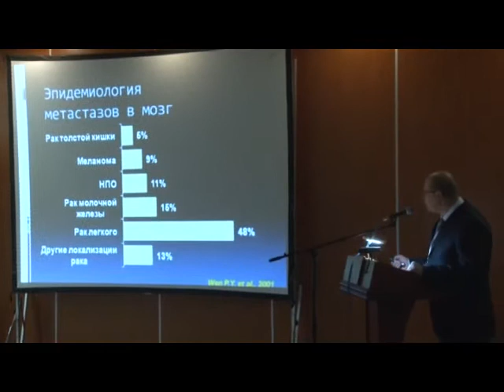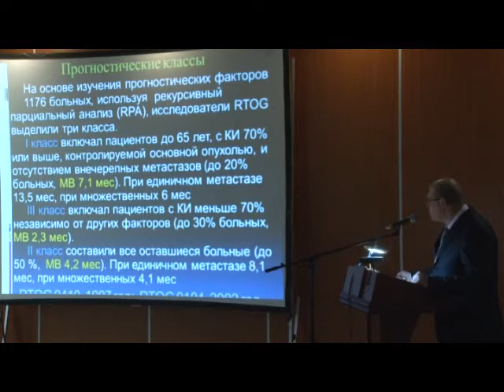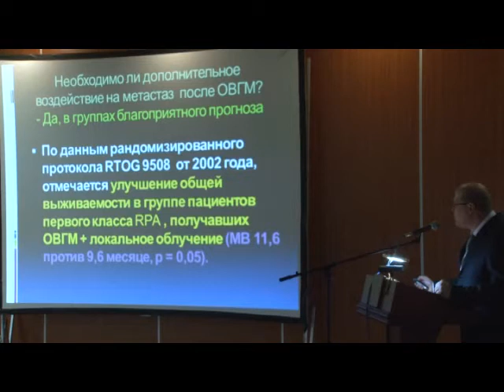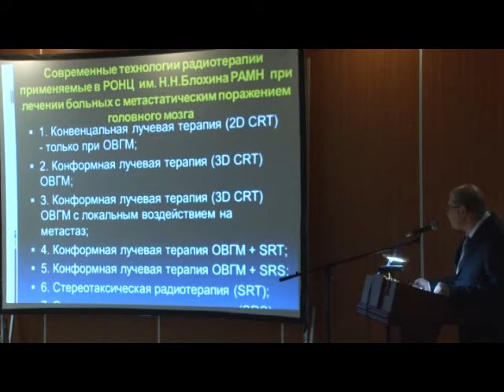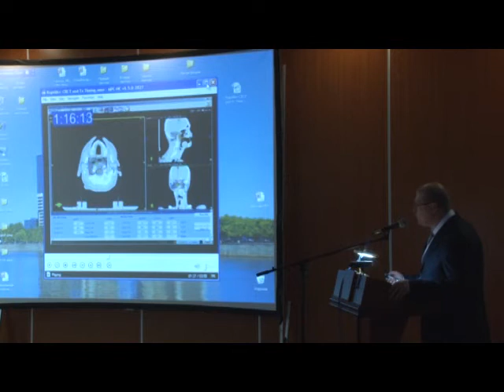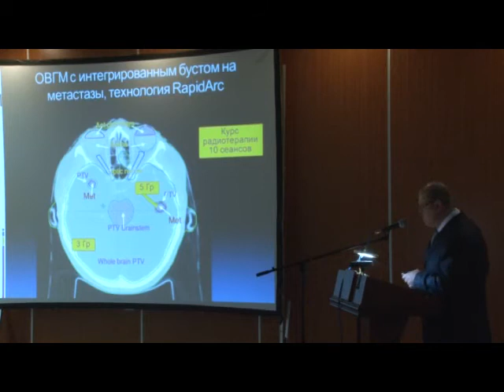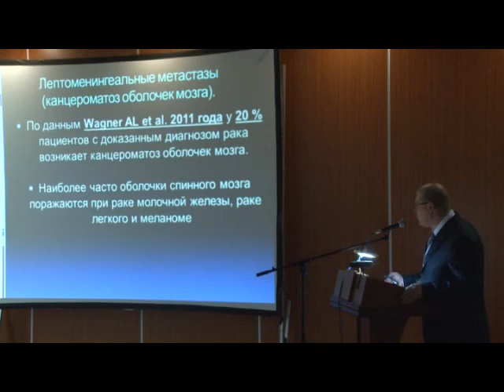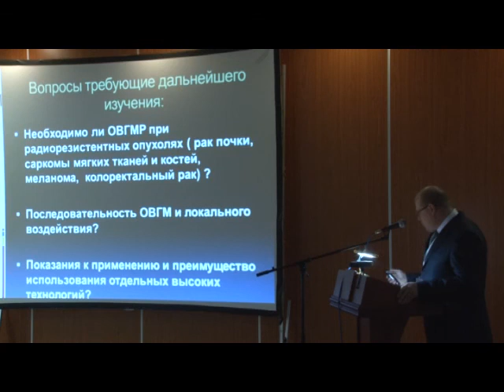Лучевая терапия метастазов головного мозга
Конформная и конвенциальная лучевая терапия метастазов головного мозга
Проф. С.И. Ткачев (Москва)